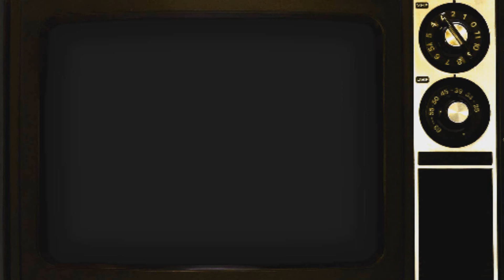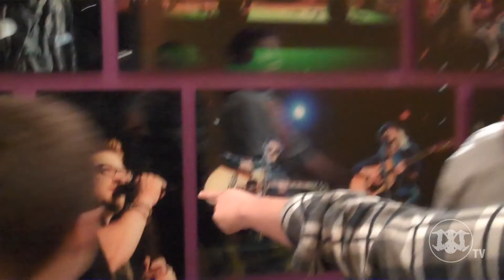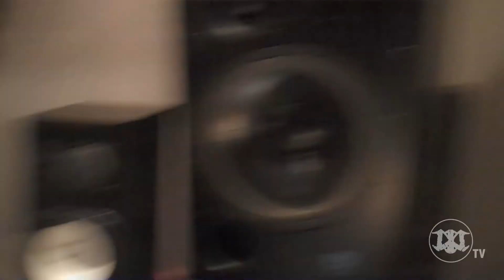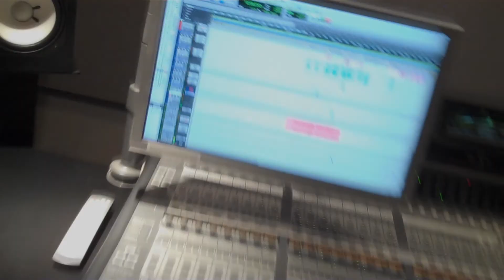Dennis is Dead Official Studio Update 3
The third and final studio update in the making of Dennis is Dead's new EP "Close to Home". Negative Progression Records 2011